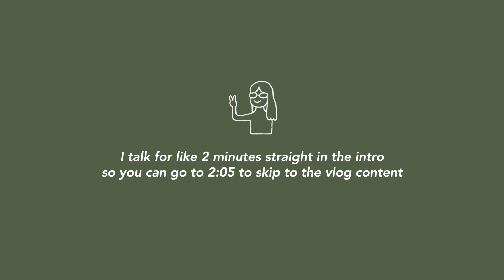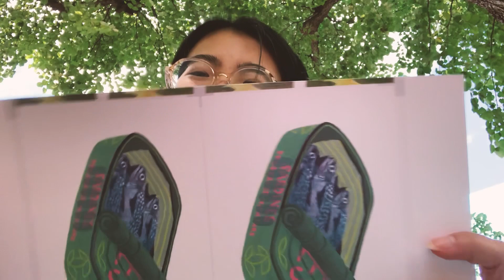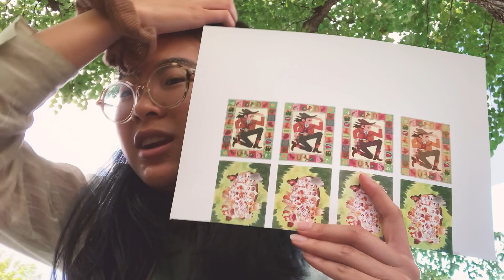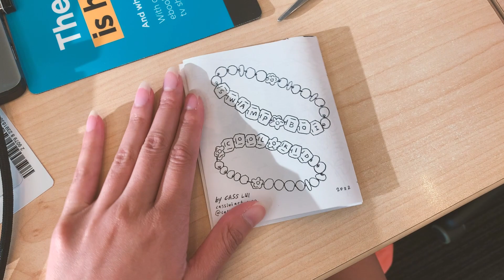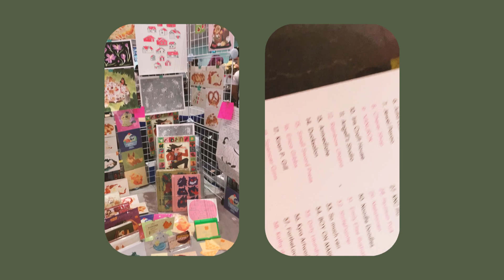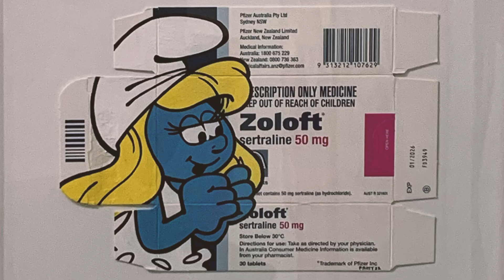Back From My 5 Month Hiatus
Where was I for the past 5 month? Find out in this video lol

Timestamps:
0:42 Part 1: Where the Hell was I?
1:27 Part 2: The Originally Planned Video
2:05 OAA Show Prep
4:39 ASMR Break
7:58 OAA Show and Thoughts
9:00 Part 3: The Miami Rundown
9:55 Part 4: My Newest Chapter - Tattoos

Thanks again for your patience :)

February 2023

Wine, Donut, Rose (Prod. by Lukrembo)